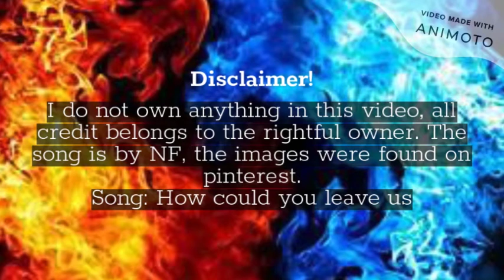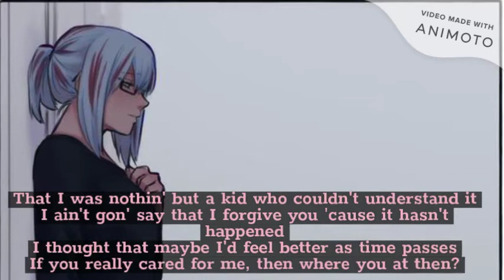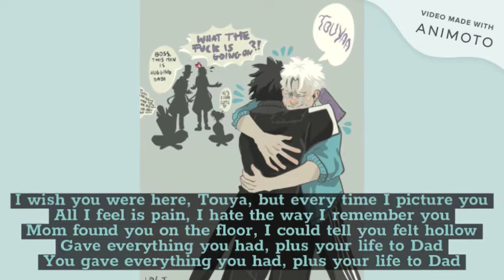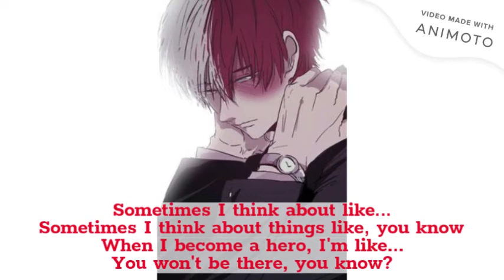Todoroki Sibling - How could you leave us - AMV